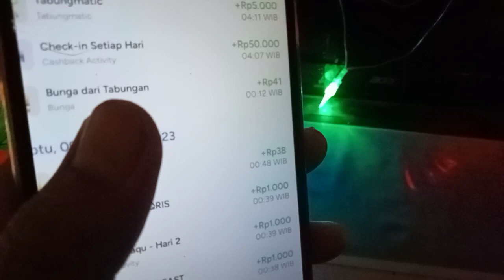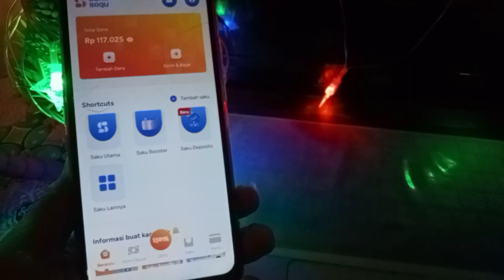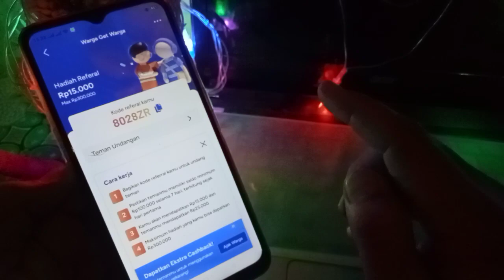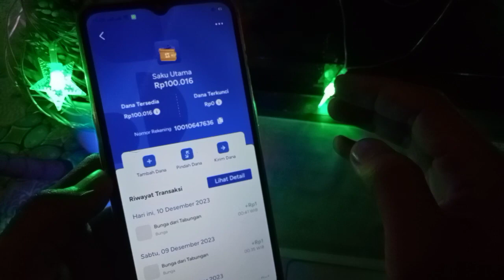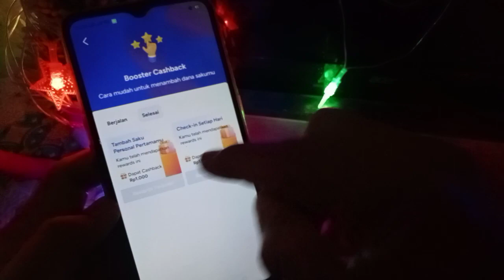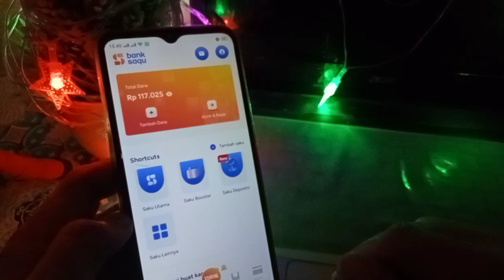Bonus Check in 50.000, event bank digital terbaru ! event bank saqu ! aplikasi penghasil uang 2023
cara daftar bank saqu, cara buka rekening bank jasa jakarta, bank saqu (bank jasa jakarta). DAFTAR BANK SAQU / BANK JASA JAKARTA

event bank digital terbaru, aplikasi bank digital terbaru, cara daftar bank saqu/cara daftar bank jasa jakarta. event bank terbaru. daftar bank dapat uang 25.000 ajak teman dapat 15.000. daftar bank jasa jakarta, cara registrasi bank saqu, event bank saqu, event bank jasa jakarta

Yuk, kawan! Ayo buka akun di Bank Saqu untuk dapetin cashback senilai Rp25.000 dengan menggunakan kode referral : 8028ZR